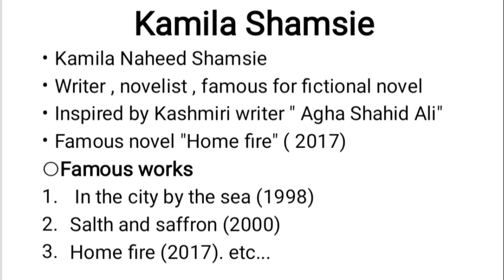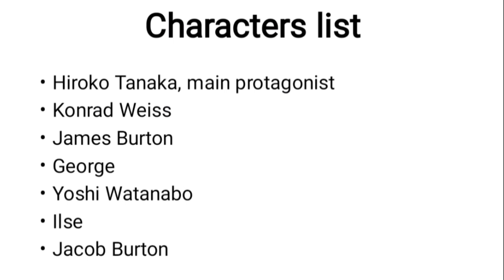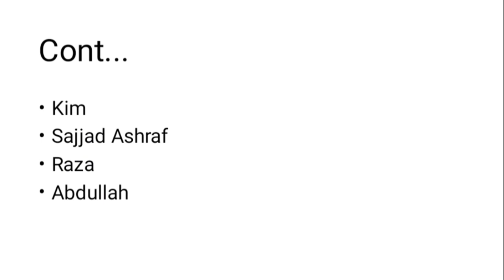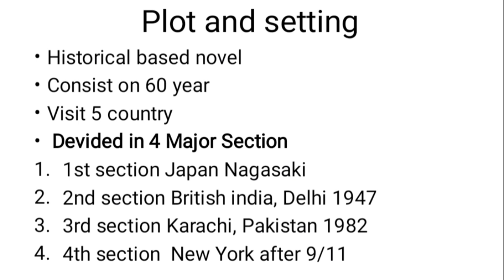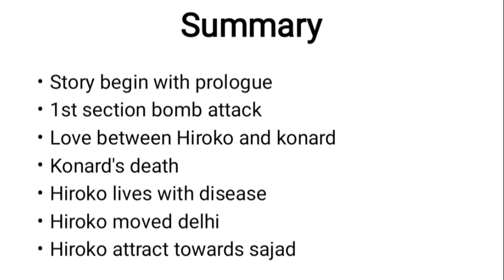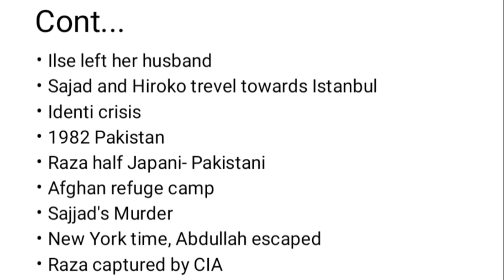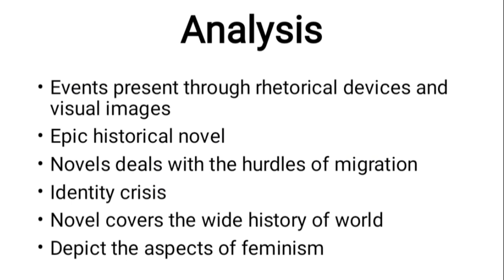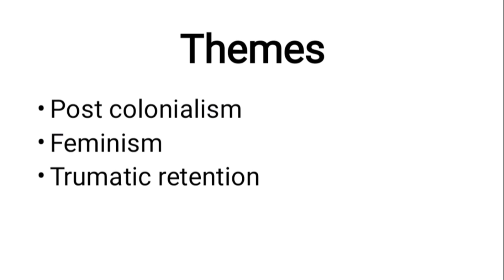Burnt Shadow By Kamila Shamsie | Summary | Analysis | Themes in Urdu / Hindi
in this video we cover all aspects of novel we have discussed briefly analysis of the novel .
we have discussed character sketch and detailed summary.
we have analyzed 3 themes we have found in this chapter i hope you all like my efforts.